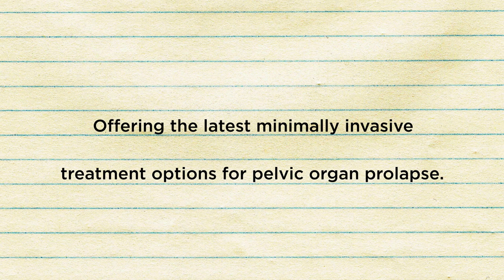Pelvic Organ Prolapse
Dr. Harry Johnson is drawing outside the lines to explain the latest minimally invasive treatment options for pelvic organ prolapse